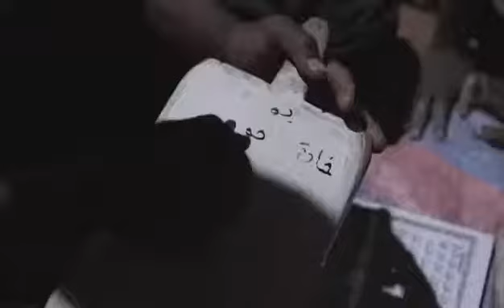Djougou Bénin.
Djougou ville Coran